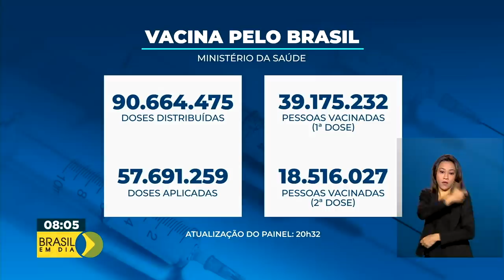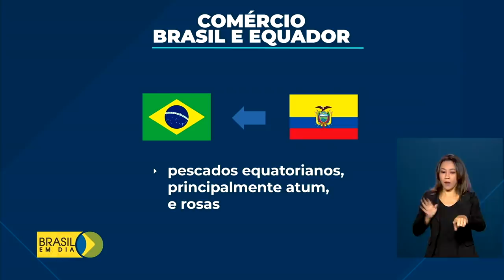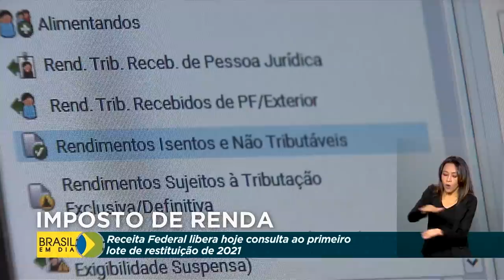Brasil em Dia - 24 de maio de 2021